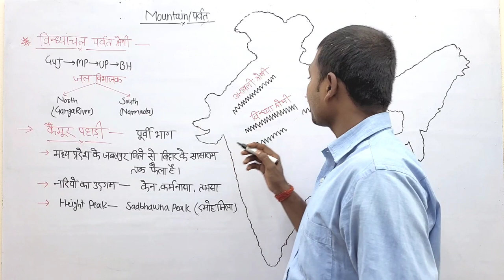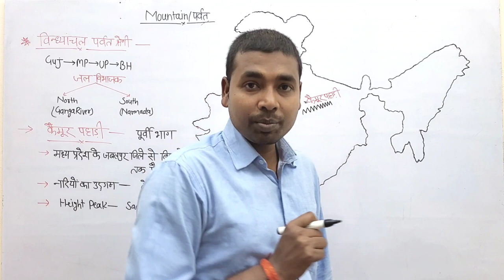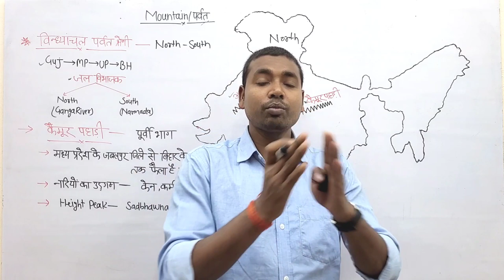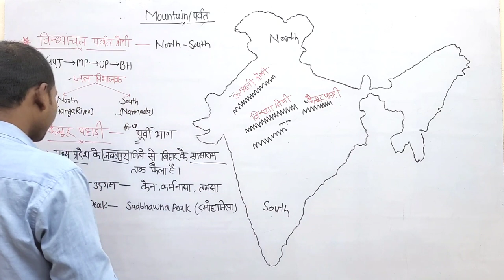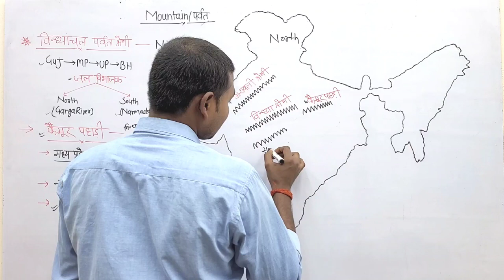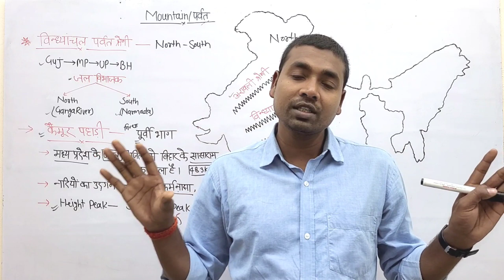Vindhya Mountain Range | Kaimur Range | Vindhyachal Mountains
vindhya mountain
where are vindhya mountain located
which is the highest peak of vindhya mountain
which type of mountain is vindhya
vindhya range location
vindhya range rivers
vindhya range in how many states
kaimur range
where is kaimur range
kaimur range in hindi
highest peak of kaimur range
kaimur hills upsc
kaimur plateau
nation gyan classes
kaimur range khan sir
vindhya mountain khan sir

about this video -: Nation Gyan Classes

about this video -:
General knowledge, current analysis, national & international relationship, Indian map & world map, Indian geography & world geography, history, polity and social educational video.